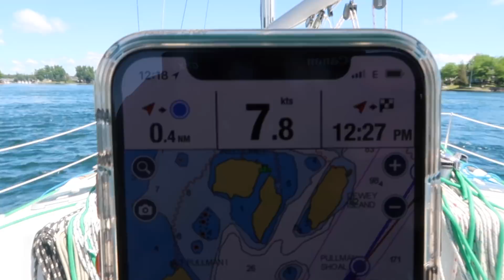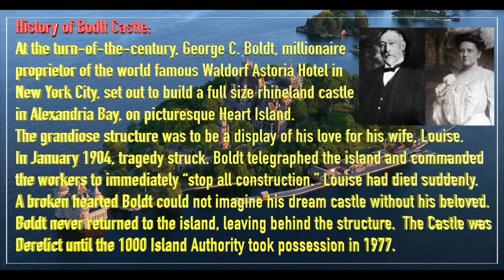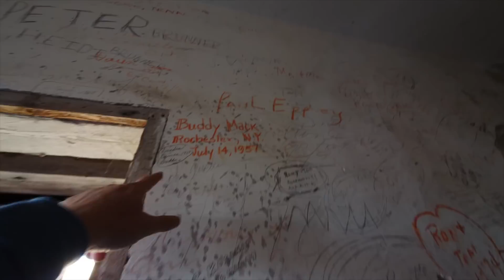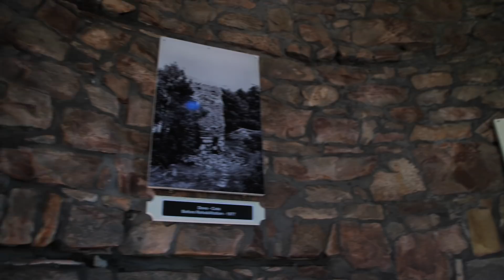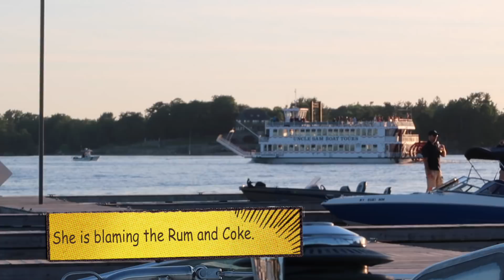Sailing to Alexandria Bay. Boldt Castle. Who pays the $Millions for restoration.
Ep133.  In this episode of Cruising Off Duty, we take our Sailboat 5 hours down the St Lawrence River to Alexandria Bay where we get a guided tour of Boldt Castle with the man in charge of restoration efforts, Brian Salisbury.

Brian has been working for 25 years on the ongoing restoration of Boldt Castle.  After being left vacant and Derelict for over 60 years the Castle and all of it's supporting buildings were crumbling to rubble.  To save it, the 1000 Island Bridge Authority took over ownership in 1977 and began restoration efforts making it one of the biggest tourist attractions in the area.

The Bridge Authority is a non-profit organization and takes the proceeds from the 1000 Island Bridge and the fees they charge to come to see Boldt Castle and funnel all that money back into continued renovation and restoration of the grounds.

Many millions have been spent so far and only 1/3 of the 127 room Castle is fully restored.  Each time you come back to Boldt Castle there will be some new area completed.

So it is worth coming back to Boldt Castle, even if you have seen it in the past.  Things are always changing and new areas are constantly being opened to the public.

If you are interested in the cameras and gear I regularly use to film this ATF channel and the Cruising Off Duty channel, you can go to the following links to get other customer reviews and up to date prices:

Azden SMX-30 Shotgun (Mono/Stereo) Mic

Zhiyun Crane 2 and Crane M